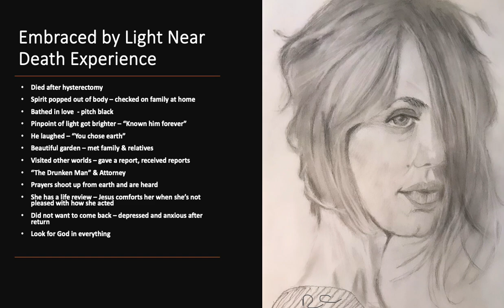Embraced by Light: Detailed Near Death Experience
Proceeds fund the Carole Curtis Scholarship for counseling interns at WCU. You can access the most recent fund statement at my Instagram @boujee-pawpaw.
Source: Embraced by the Light - Betty Eadie
And on Next Level Soul Podcast